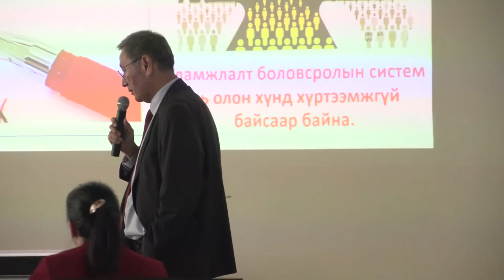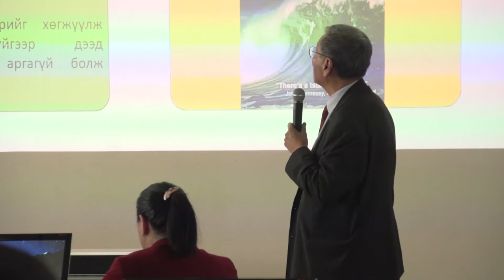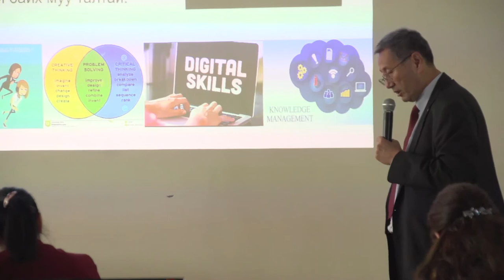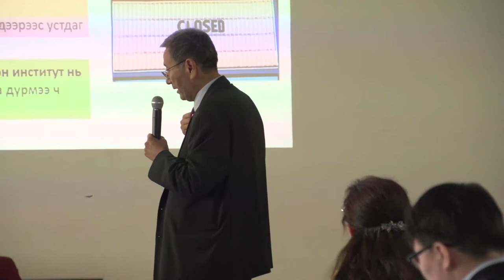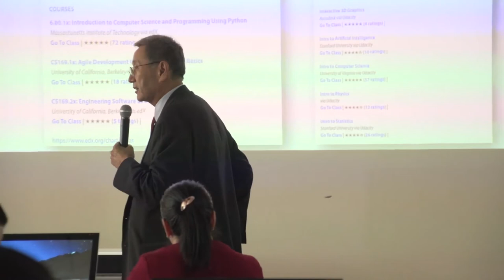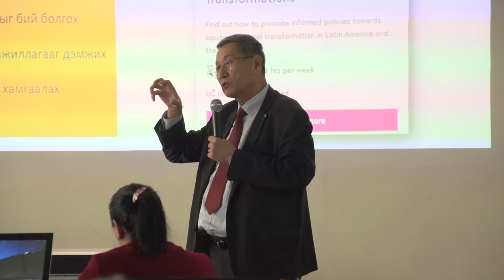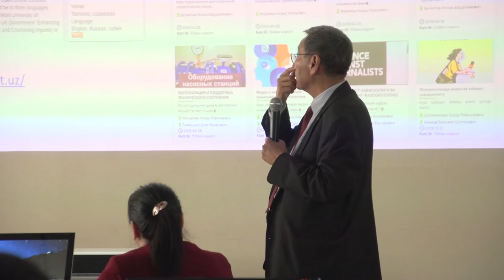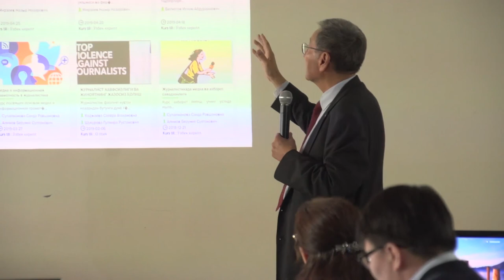Д.Бадарч "Нийтийг хамарсан нээлттэй онлайн хичээл (MOOC)" видео хичээл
Нийтийг хамарсан нээлттэй онлайн хичээл яагаад үүссэн учир шалтгааныг боловсролд тулгамдаж буй асуудлуудтай холбон тайлбарлаж, МООС гэж юу болох талаарх үндсэн шинж чанар, тодорхойлолтууд, түүх, гарал үүсэл, дизайны хувилбарууд, тэдгээрийн хоорондын ялгаа, давуу болон сул тал, хамрах хүрээ, MOOC хэрэглэгчид, сургалтын үнэлгээ, гэрчилгээжүүлэлтийн талаар мэдээллийг энэхүү хичээлийг судалснаар олж авна.

2019 онд ШУТИС-д байгуулагдсан Нээлттэй боловсролын төв нь боловсролын бодлого, сургалтын технологи, сурах үйл ажиллагаа, нээлттэй боловсролын талаар санаа бодлоо чөлөөтэй солилцох, хэлэлцэх, судалгаа, инновацыг хөгжүүлэх, үндэсний болон олон улсын эрдэмтэд, экспертүүд, олон нийтийн санал бодлыг илэрхийлэгчид, профессор багш, суралцахуйн загвар бүтээгч зэрэг хүмүүсийг үйл ажиллагаандаа татан оролцуулах замаар сургалт судалгаа явуулдаг хүрээлэн юм.